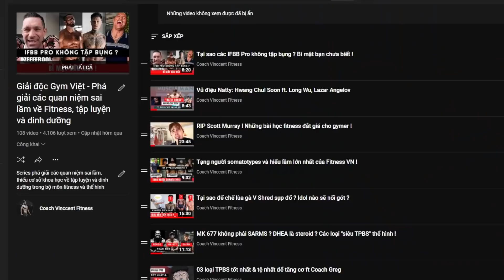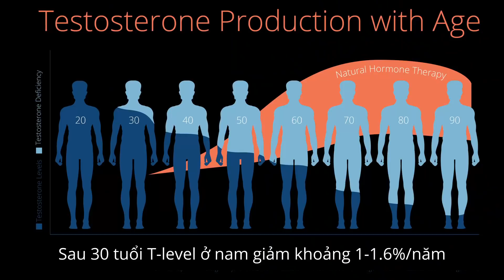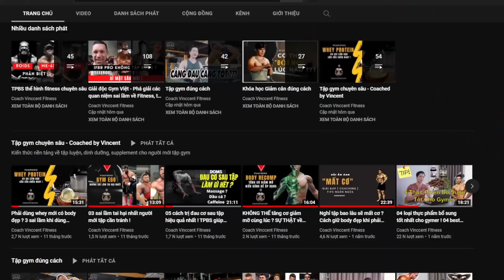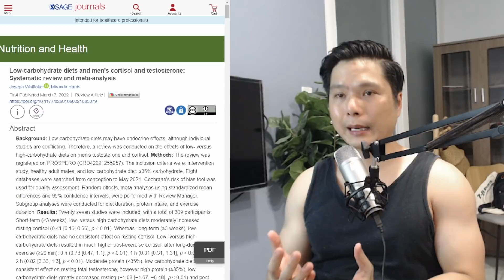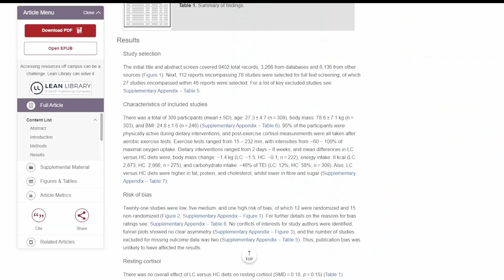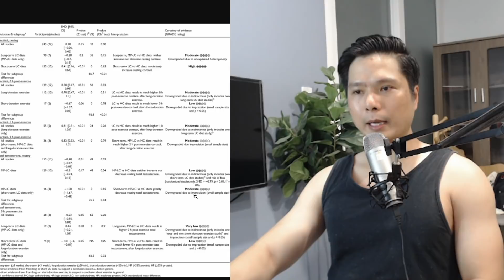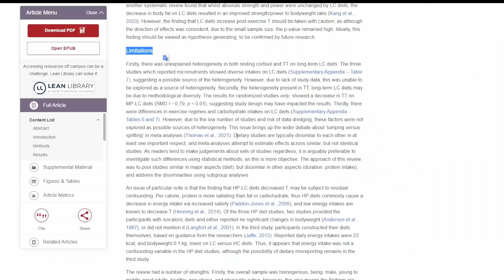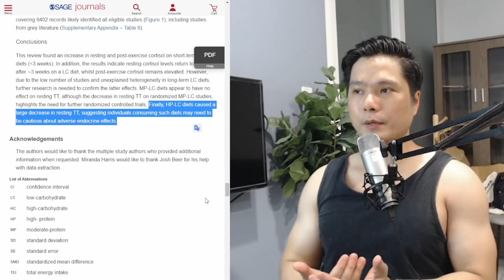Gymer dùng whey và ăn thịt nhiều sẽ vô sinh ?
Đừng quên các bài blog chi tiết trên website. Coaching online tại